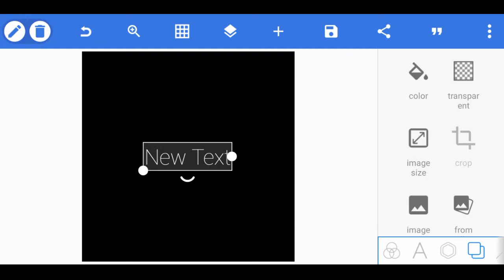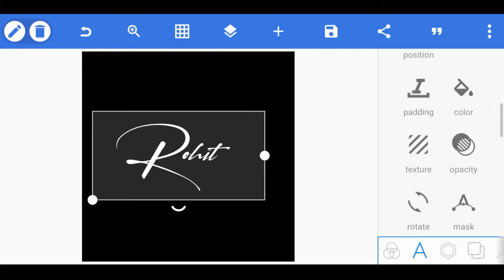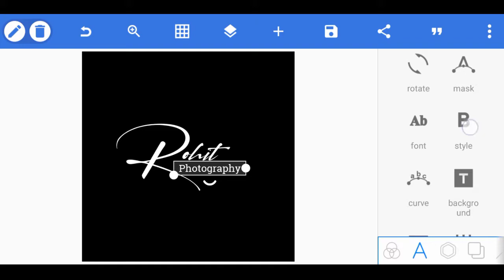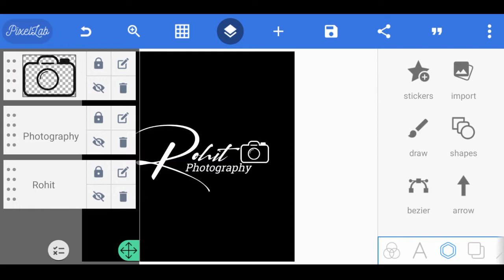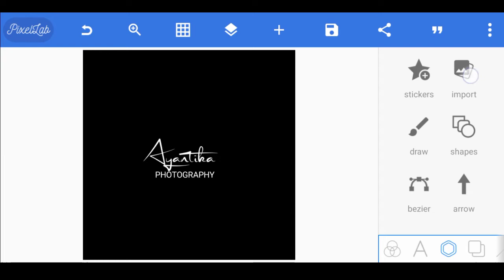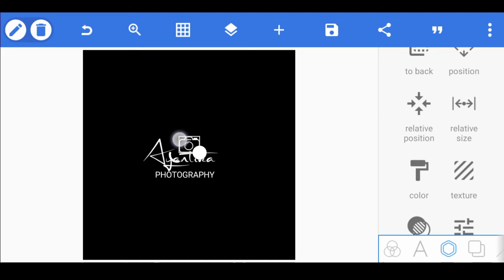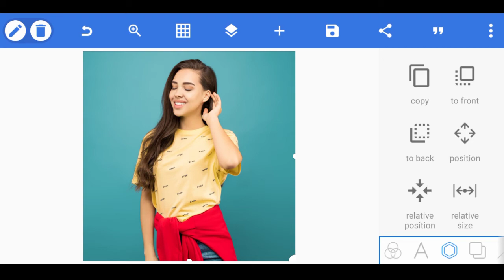How to Make Stylish Signature Photography Logo || Logo Design in Mobile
Hello Friends,
I am Mustak From "Technical Mustak"
About Video : Signature logos are very useful for Creators. A logo is like a face of a creator. In this video  tutorial I'll show how to create a stylish signature logo using pixellab mobile app. Pixellab is a simple text design app and there is possible to make some amazing logos as well. So I'll show you what's that process to make a signature photography logo.

Font Link -